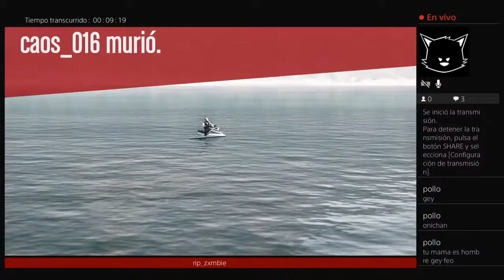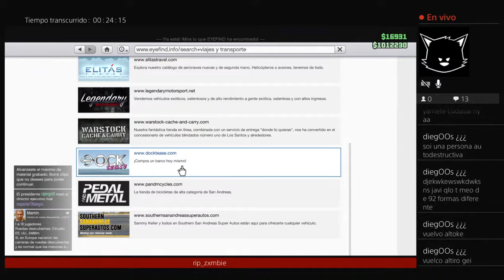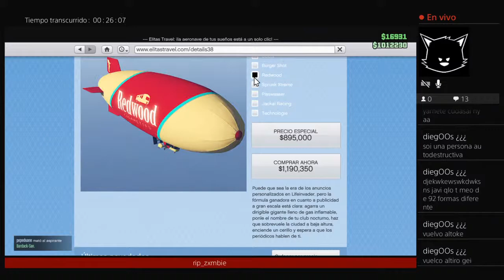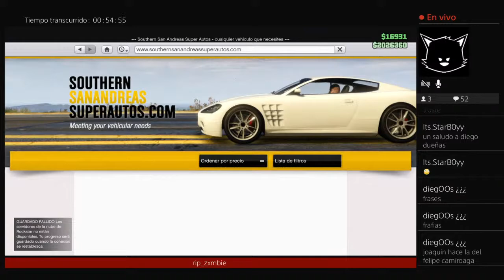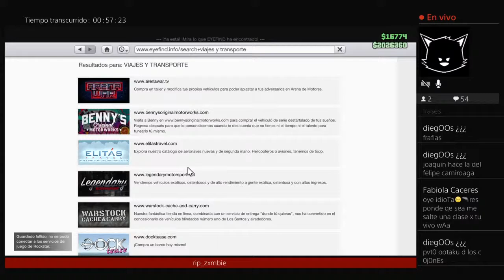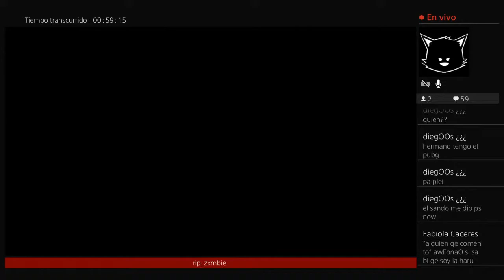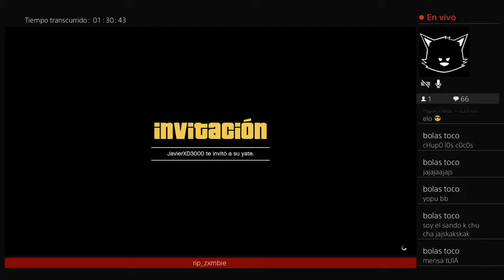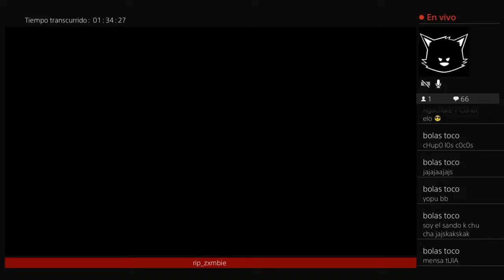Tomatito uwu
MhHHh booooeeeeeeeenoo